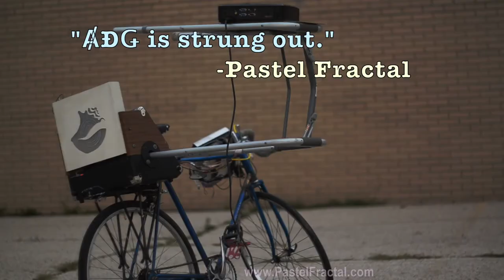Basketball Musician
Quick 1-minute video of a basketball musician player. The skills on the court translate well to playing instruments and singing great songs. Is this a musician or a disk jockey? This video is a preview of a longer video in which there is more music and more basketball and more floppy disks with more data. The data on the disks is the mission statements of chicagoers that the musician sings and remixes. The conch shell is the inspiration for all this astonishing wonder. It is a fractal found in nature. There is planned obsolescence, and the person is data_DISK jockey ȺƉǤ.

data_Dj ȺƉǤ (born Alexander DeGraaf) was highly educated at public research universities in Michigan + Illinois and quickly became researcher for multimedia performer Pastel Fractal collecting the mission statements of Chicagoers on floppy disks.

data_Dj ȺƉǤ starred in the YouTube show "Reseachin' with Alexander" then went rogue hacker claiming to "serve the community" performing a stripped-down Pastel Fractal.

"ȺƉǤ is strung out on data." -Pastel Fractal

"ȺƉǤ is fixated on the branding and the conch logo." -Conch Shell

armor dupe good
armored doing good
alt defense guise
altruistic defraud guise
alternative disguise

jordan shoes? zero nuance? to think there’s some nice clean comprehensive face-value diving board to jump into the ocean is a utter delusion. we start in the water, and we end in the water.

current situation: it is the shrillest voice that is given the microphone. who out there lives in the light of paradox? who understands that the cosmic joke is on me and it’s on you? is it a joke on itself because we are the universe? how many levels to this thing do you think there are? only a few? do you see that the endless pursuit of closure is coupled with the impossibility of closure to form the very structure of consciousness? the structure of matter even? is this also the structure of time - the observed cycling path of nature’s + civilization’s systems coupled with the undeniable immediately here + now moment that we’ve entirely forgotten what do with? is this immediately felt present moment all we need to be saved from the ill fate that seems so inescapable?

sports addiction, performance enhancing drugs, dj self care, dj edm community vacuum changes tides me too without bassnectar it was always about us. antinatalism

drum and bass on a bike, bicycle dj, musician mental health, custom bicycle, trippy , new media, vintage midi, eternal now, chicago drug epidemic, jordan brand, jordan fashion, bicycle justice, laurie anderson, david byrne, thundercat,

Darren Aronofsky style born again dj. addiction dj. you won’t believe how this dj got off drugs. the only drug more addicting than lean. all djs have a secret addiction? for this dj, it’s not about the music? what about genre? midi-core? norm-core? pastel-goth? dj recovery, dj overdose, dj power dynamic, dj position of power, dj consent

It’s a meta-project about the tools used in the project. tools on every level from the phone to the crutch to the city park - what is actually of valuable use and what is a trap? but to just geek on ones preferred tools is usually a phony projection and it involves discounting the relationship to the tool as a flavor of the week. so the shot in the dark is that suspect=tools in every case. for example: maybe bassnectar sucks because his primary tools are 18-wheel trucks and jet planes? people have long said, “it’s not the tools, it’s how one uses them.” i’m challenging that as a widely accepted absolute.